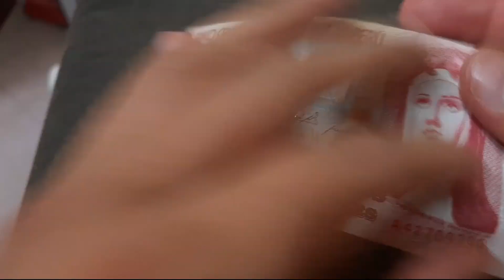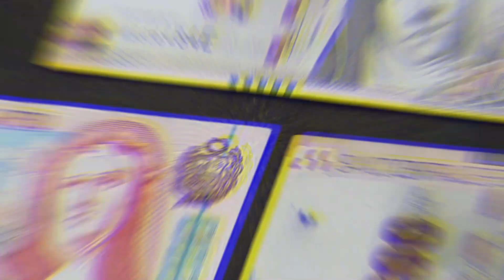BILLETES DE 200 SOLES - PERÚ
Hola a todos, hoy les mostrare estos hermosos billetes de 200 soles del Perú. Hasta el momento hay tres diseños.